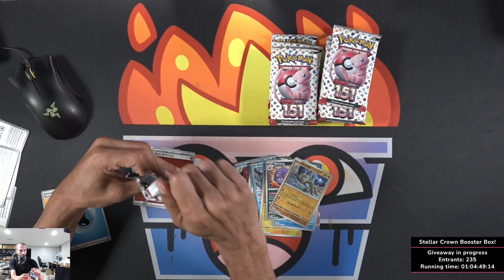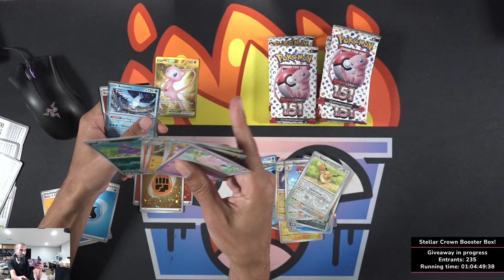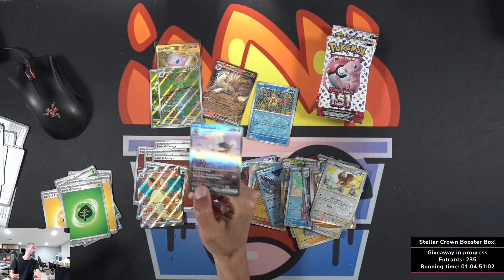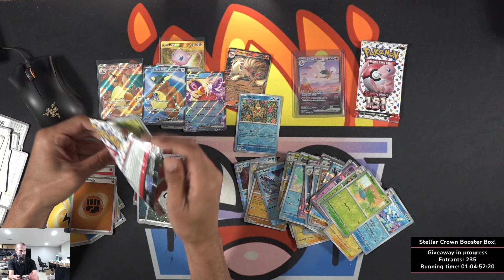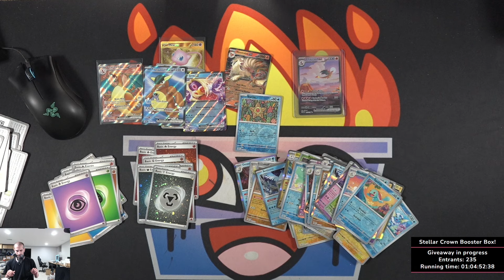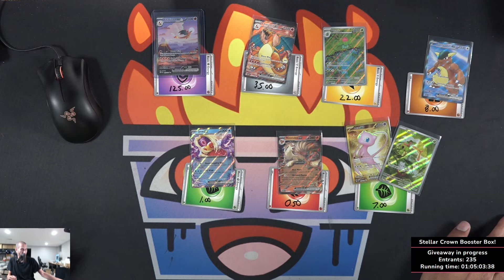Profit or Loss? 18x Pokemon 151 Booster Packs